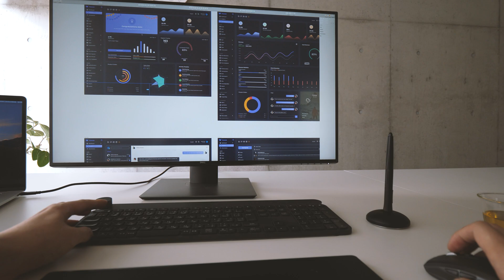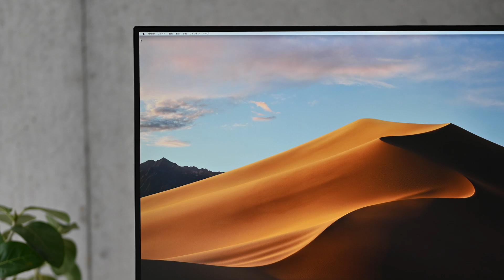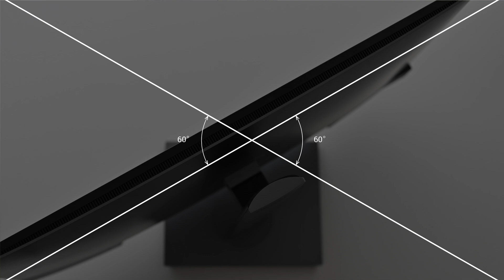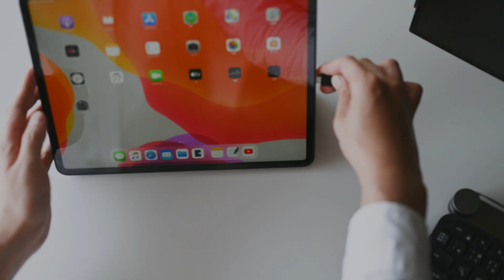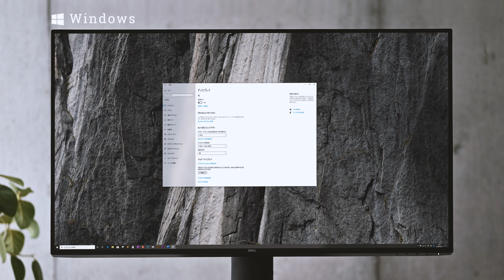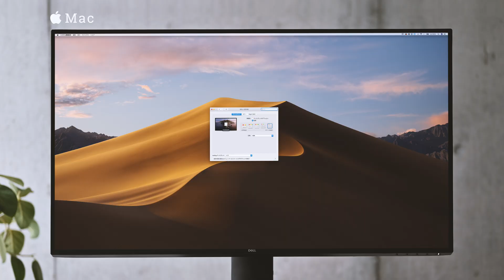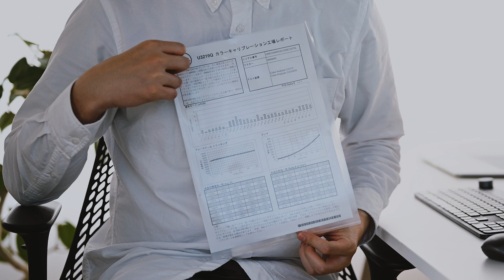美しい！31.5インチ大画面4KモニターDell U3219Qレビュー MacBookも簡単接続!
私が1年半ほど愛用するDell(デル)U3219Q 31.5インチ4Kモニターを紹介します!
このモニターはUSB-C Thunderbolt3対応だからMacBookやiPad Proも簡単に接続ができます。
31.5インチ大画面4K液晶はとても仕事が捗りますよ!
在宅ワーク(テレワーク)やデザイナー・クリエイターの相棒にオススメです。
モニター何を買うか悩んでいる人の参考になれば幸いです。

0:00 プロローグ
1:14 Dell  U3219Q 機能とデザイン
5:29 プロの現場でどの程度使えるのか?
5:33 なぜ31.5インチモニターを選ぶのか?
7:54 なぜDellを選ぶのか?
8:36 色再現性について
10:45 エピローグ

●Dell 4Kモニター 31.5インチ U3219Q

【その他 登場するもの】

●ロジクール キーボード ワイヤレス 無線 KX1000s bluetooth CRAF

●ロジクール ワイヤレスマウス 無線 マウス ANYWHERE 2S MX1600sGR

●Apple iPad Pro スペースグレイ (第4世代)

●ワコム ペンタブレット ペンタブ Wacom Intuos Pro Mサイズ

●Anker Soundcore mini （コンパクト Bluetoothスピーカー）

もし、この動画を気に入っていただけたら